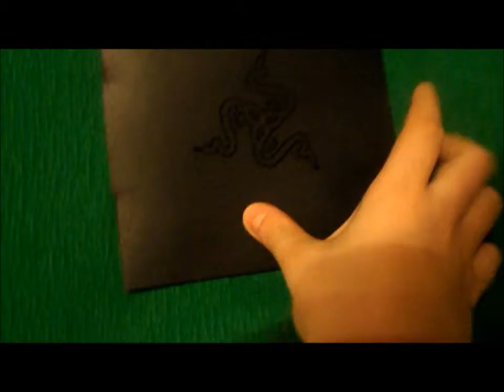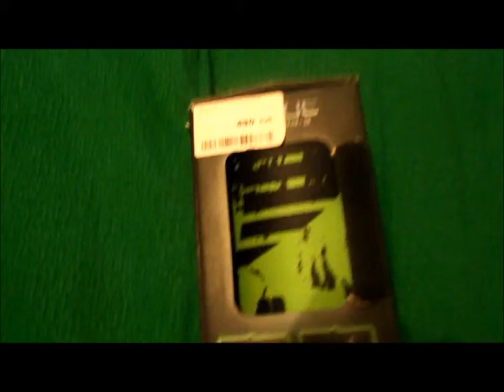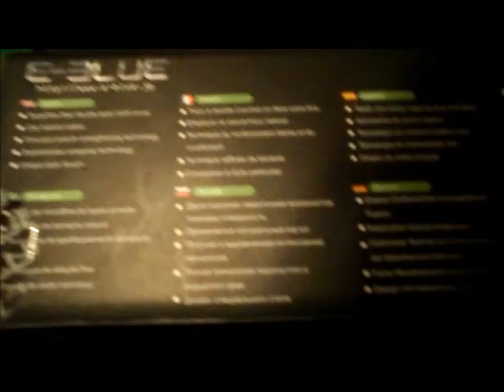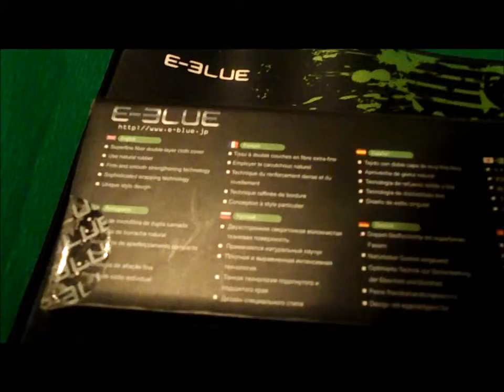Обзор на компьютерную мышь Razer Imperator 2012